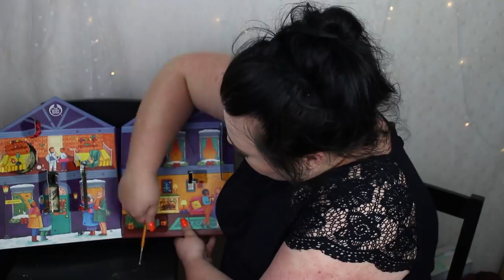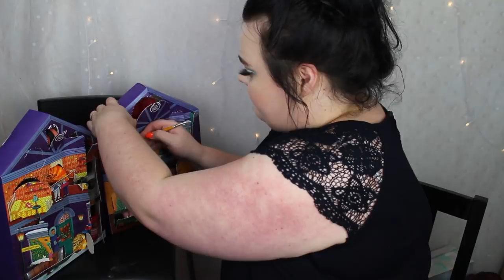ÖPPNAR HELA BODY SHOPS LILLA KALENDER 2019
alla tävlingar angåene adventskalendrar fram till den 2:a November är avslutade. Samtliga vinnare är kontaktade och accepterade, kommer fler tävlingar inom kort! Vinnarna finns samlade under adventskalender 2019 höjdpunkten på min instagram.